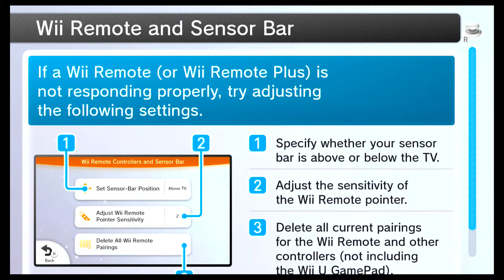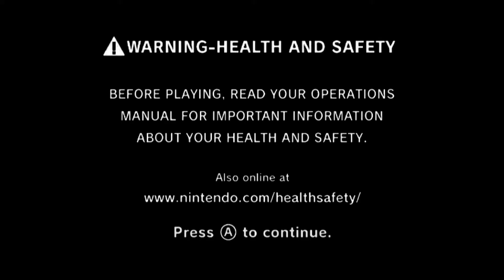We Fucked Up || Red Steel || Part 5